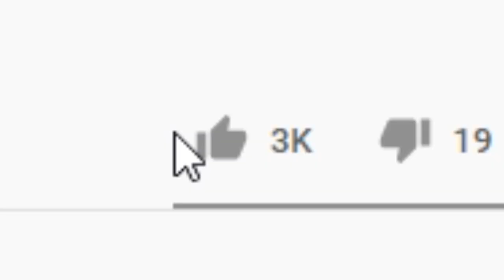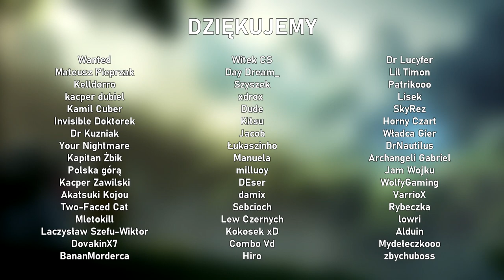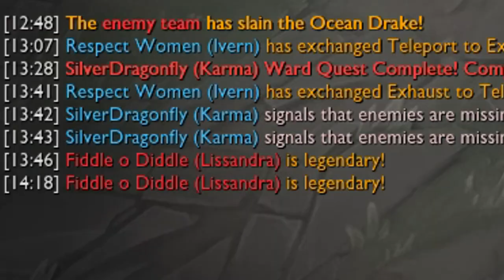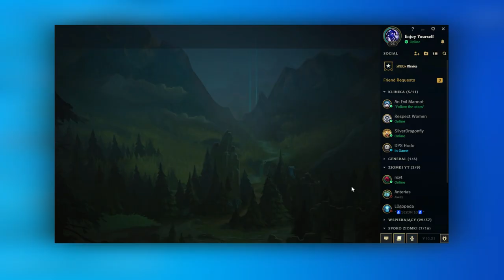RENEKTON W JUNGLI KOŃCZY GRĘ W 20 MINUT (League of Legends)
Jak z łatwością kończyć każdą grę w mniej niż 20 minut? Pickować Renektona do jungli. Szybki defeat gwarantowany, zwłaszcza jak masz polaczków w enemy piszący ez.